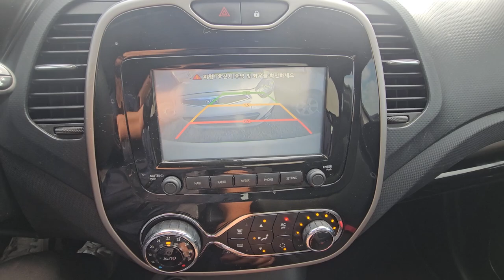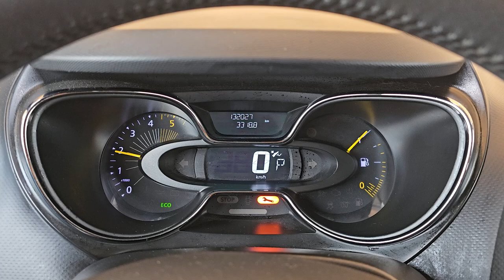2014 Renault Qm3 used car export (EW182505) carwara, 카와라 qm3 수출